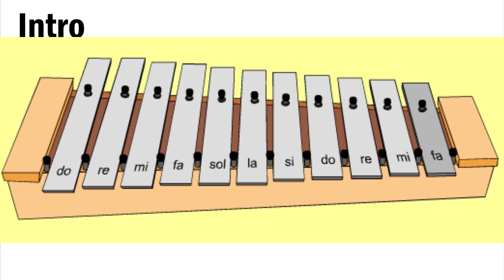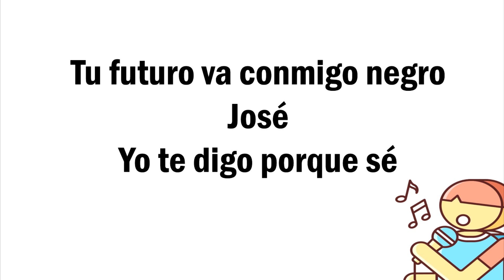Candombe para José - Estudio de Metalofono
Pista de estudio para metalófono de la canción Candombe para José de Roberto Ternán.

♫♪↓↓↓Enlaces de las demás pistas de estudios ↓↓↓♪♫